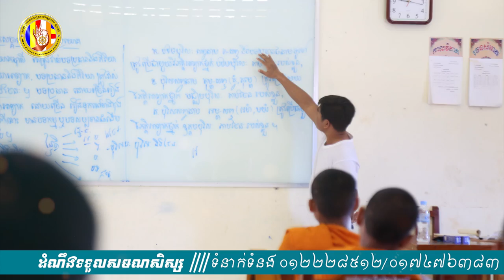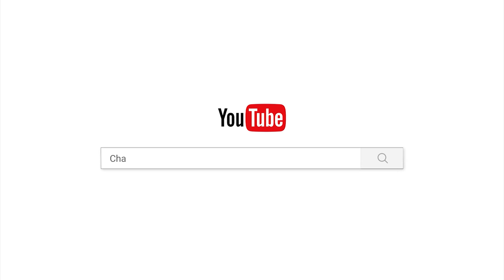ដំណឹងទទួលសមណៈសិស្ស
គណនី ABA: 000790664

ហ្វេសប៊ុក
Chan_Sochun ចាន់_សុជន វត្តប្រាសាទស្រះកណ្តាល_#(ខ្ចាស់)